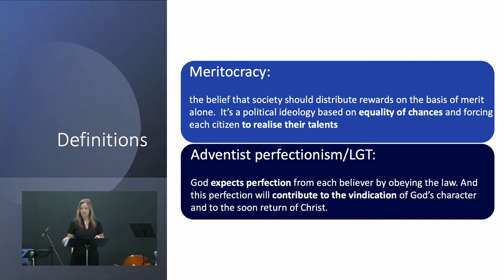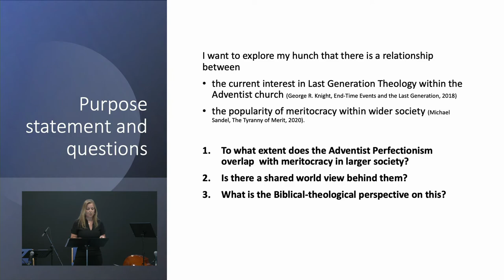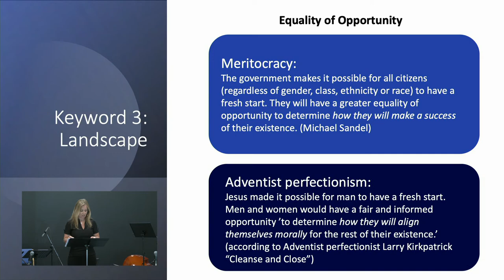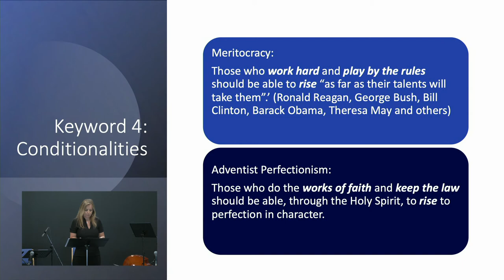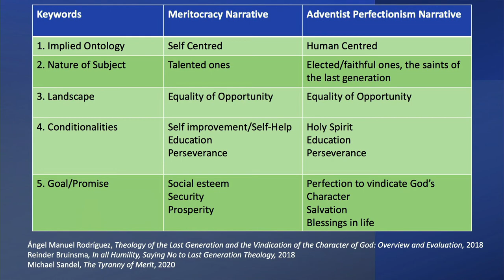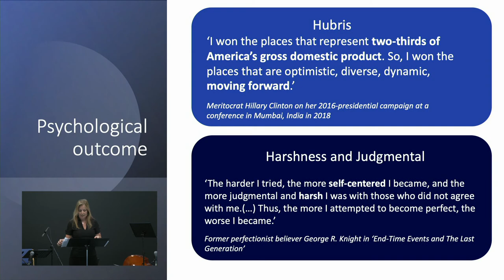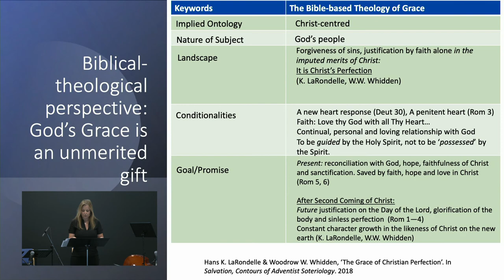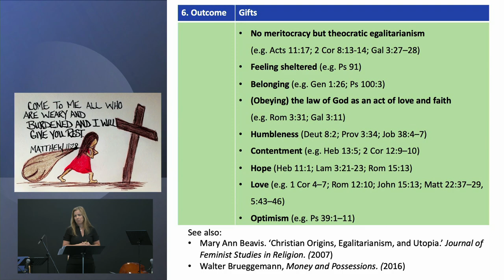Newbold Bible Conference 2022: Adventist Perfectionism & the Spirit of Meritocracy - Marianne Thieme